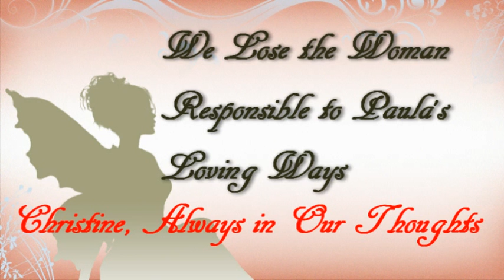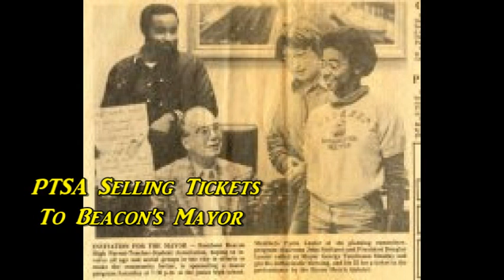Paula Lanier, September 8, 2012 Can Anyone Believe She is 47 years old. Happy Birthday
Paula Lanier, September 8, 2012.  Call anyone believe She is 47 years old. I remember buying her crib from Korvette  department store in Manhattan on the subway. Back then the fathers could not be in the delivery room. There was know waiting room, like you see in the movie with fathers pasting up and down, with a pocket full of cigars.After signing Christine in at a clerk desk ,Brooklyn Jewish Hospital,   I drop Christine  at the first elevator. The doctor met me there. The doctor told me to go home, and he would call me with any news.

As I entered my apartment the phone was ringing. When I answer it, the clerk that signed us in was on the phone. She told me that I was like so many young men, that drop their girlfriends off and you never see them again. I let her finish, and quietly told her the doctors instructions, and I also told her that Christine was a nurse at that hospital. Two 'o clock that morning Paula was born.

So here we are 47 years old later. Paula is just as sweet as she was when she was born. I think she gets that from her mother. A pleasure to know and love her. Happy Birthday.